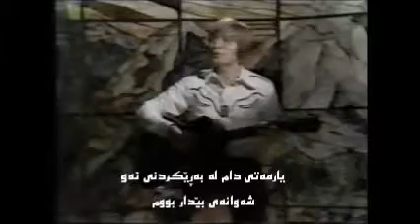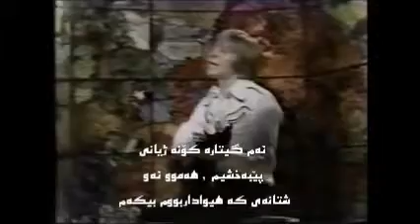This old guitar kurdish sub